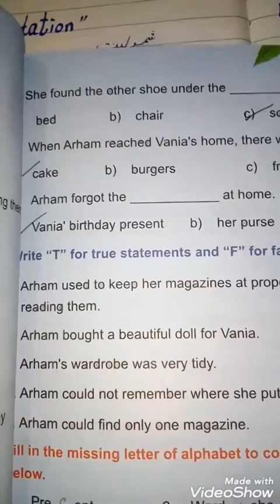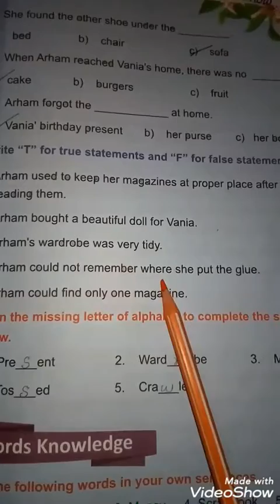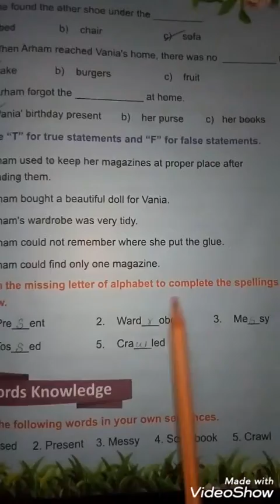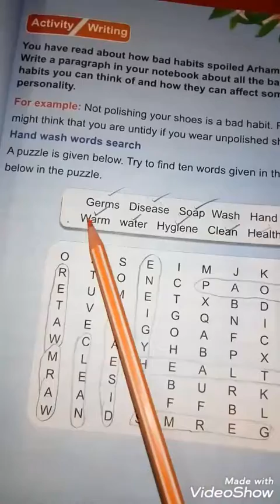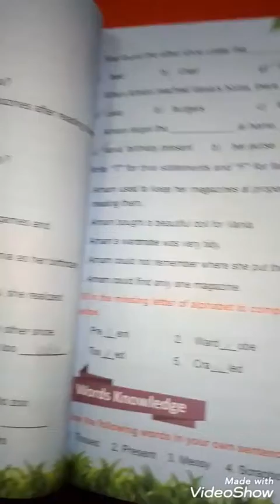Class 4 English lec# 3